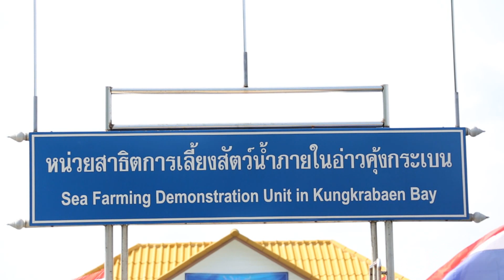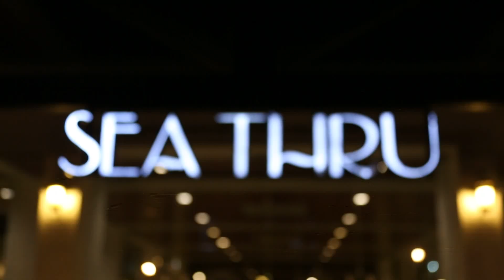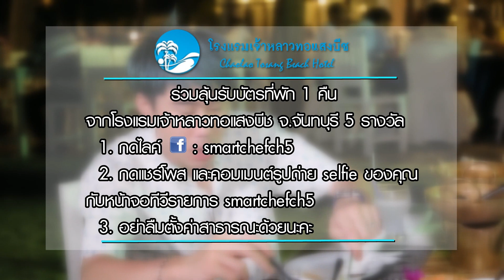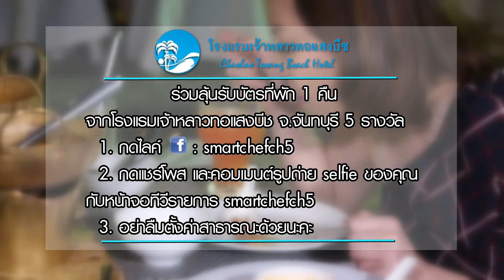Smart Chef 13-05-61 | เมนูยำเสน่ห์จันท์ โดยเชฟสมชาย มะลิกาละเต 1/3